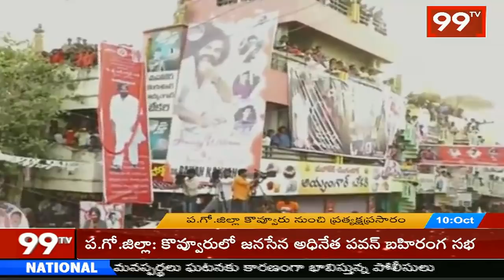చంద్రబాబు నా కులంతోనే నన్ను తిట్టిస్తారు | Pawan Kalyan Fires on Chandrababu | Kovvur Meet | 99TV